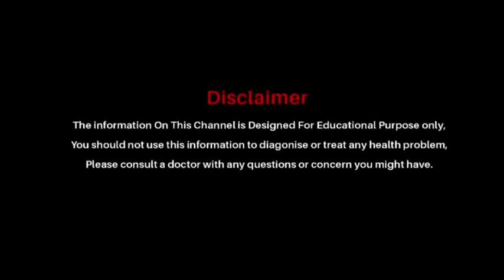सिक्स पैक बनाने से पहले ये वीडियो जरूर देख ले || क्यों नहीं बनते सिक्स पैक एब्स || Indian Health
सिक्स पैक बनाने से पहले ये वीडियो जरूर देख ले || Six Pack Body Exercise Video || Indian Health